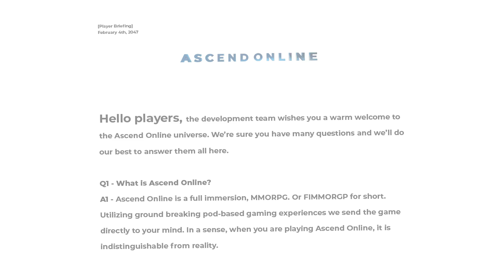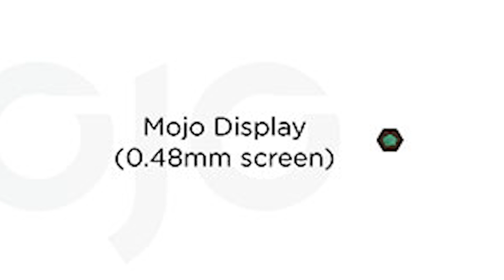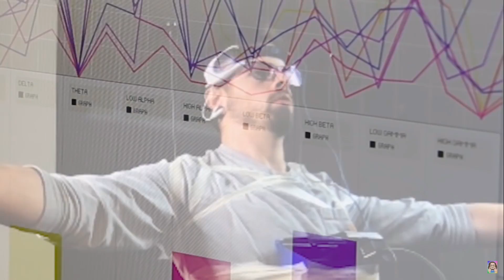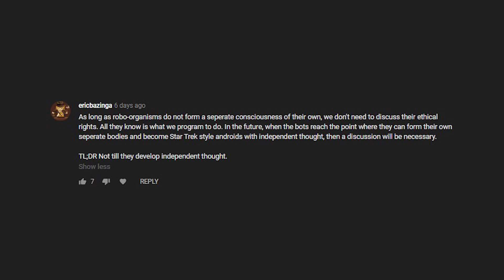Fully Immersive Virtual Reality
Conceptualizing what full-immersion VR may look like in 10-20 years